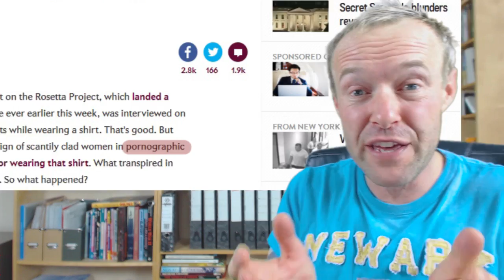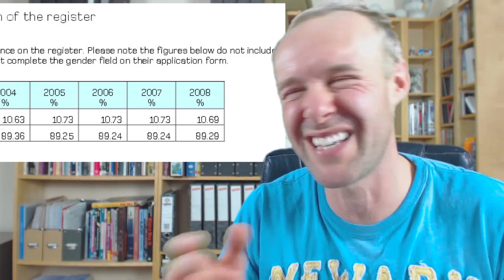Shirtgate - Scientist Lands on Comet in Wrong Shirt Scandal!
Matt Taylor will undoubtedly go down in history for the man who famously wore a shirt that was less acceptable in 2014 than it was in the sexually repressed 1950's (when the pinup art displayed on it was very much in vogue).

He also landed a space probe on a fucking comet.

The good news is that Matt Taylor has since been reduced to tears on camera. The bad news is that Matt and his team haven't done the honourable thing, ended the mission and retired from science.

Here are your links. God, how I wish they weren't:

Greta - I had a sense of humour bypass some years ago - Christina's blog:

Amanda - You have to look fairly hard (but not that hard) to find an MRA as rabidly bigotted - Marcotte's article:

S E - what a total prick they (male/female i have no idea what 'Ou'* identifies as - and yes, i have seen a picture) are - Smith's article:

I usually encourage my viewers to click the links. Tbh, on this occasion, save yourself.

*Ou? Fucking Ou? Click the link and be none the fucking wiser!